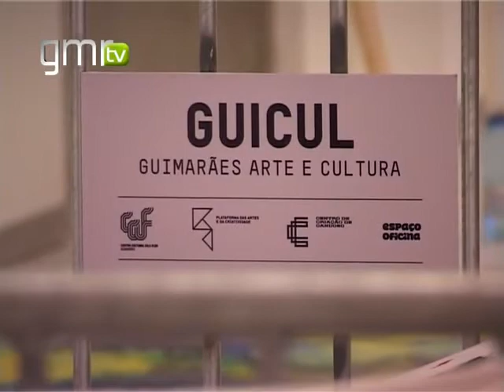José de Guimarães inaugura novo ciclo de exposições do CIAJG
O Centro Internacional das Artes José de Guimarães recebe, a partir deste sábado, 25 de Janeiro, um novo ciclo de exposições, que marcam o arranque de um novo período para o equipamento.
Na abertura estará presente o vimaranense José de Guimarães, que apresentará mais uma das suas obras, a mostra «Provas de Contacto». Outra das exposições que estará patente no espaço é «Estrela Negra», da autoria do polaco Jarosław Fliciński. Do Porto, o colectivo Oficina ARARA traz para a Cidade-Berço uma obra trabalhada em conjunto com escolas de Guimarães.
A inauguração das exposições está agendada para as 22 horas, no Centro Internacional das Artes José de Guimarães. Recorde-se que ainda no sábado, no Palácio Vila Flor, será também inaugurada a exposição de Arlindo Silva «Coração de Cinzas», pelas 18 horas.